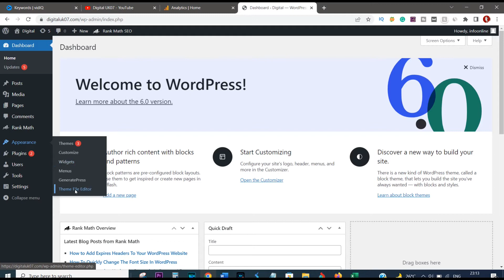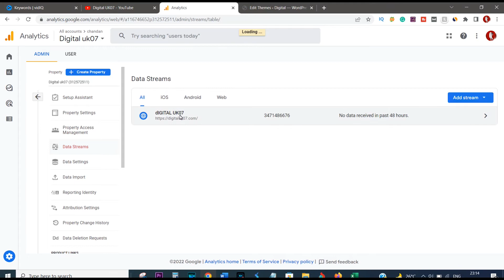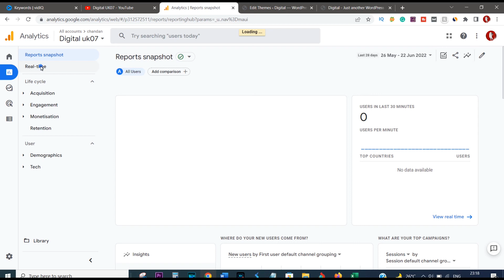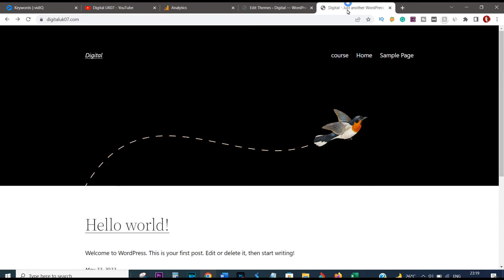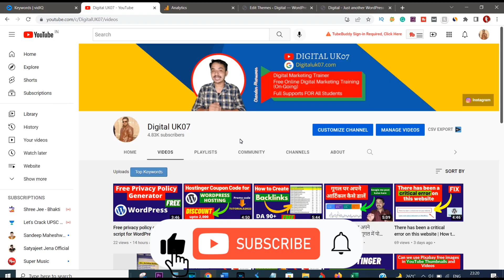How to check google analytics tag code on WordPress working or not | google tag manager tutorial